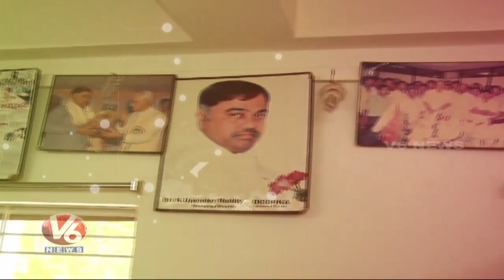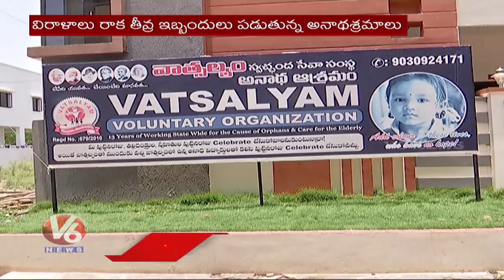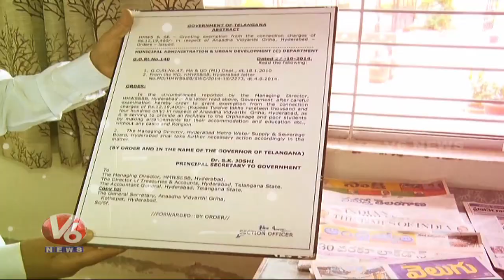అనాధ ఆశ్రమాలకు ఆర్ధిక కష్టాలు తెచ్చిన కరోనా | Covid Effect on Orphanages | V6 News